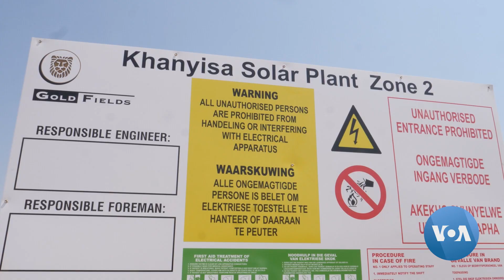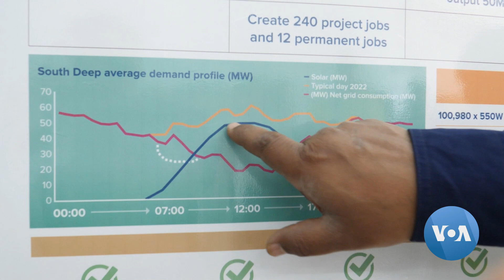South African Mines Turn to Renewables Amid Energy Crisis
Between regular blackouts and a heavy reliance on coal, the country’s largest industry, mining is turning to solar, wind energy